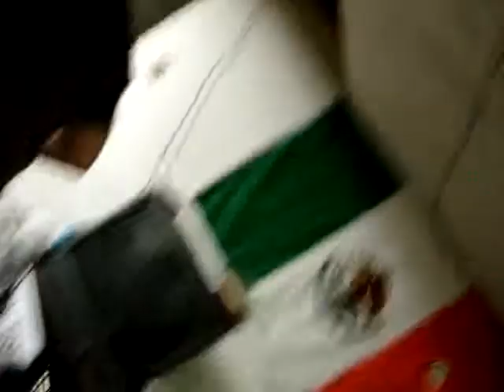Idle Puppet Covers Take It Or Leave IT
This video is from over 07 summer when we were learning The Strokes "Take It Or Leave It", to cover durring our first gig. Its also a hot summer day in a basemnt thats not so cool.